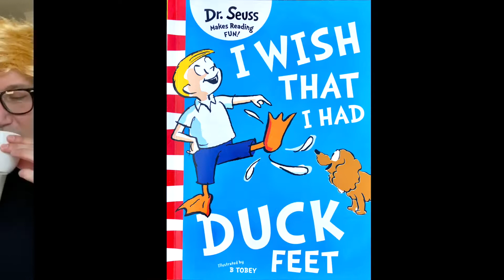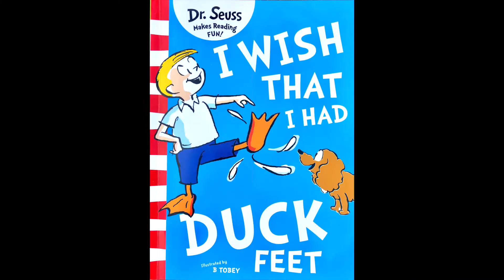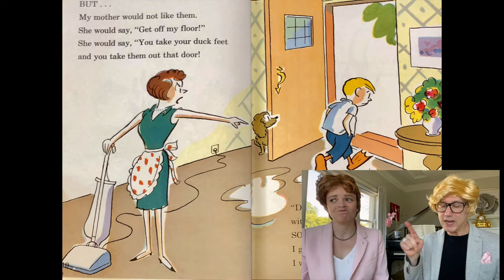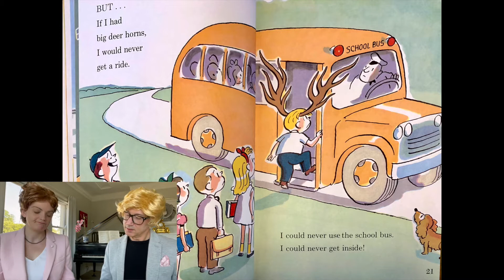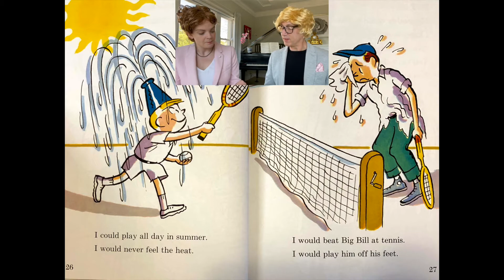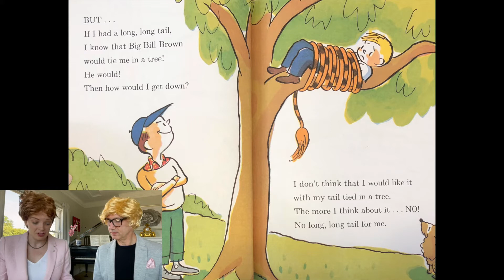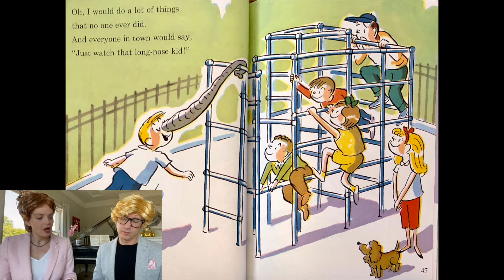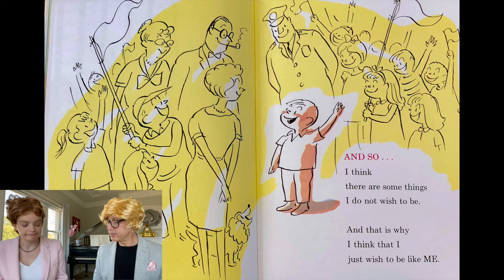I Wish That I Had Duck Feet By Dr Seuss - read aloud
BOOK LOOK NOOK - is a channel dedicated to reading children's books in fun and interesting accents and characters.

In episode 1, we present DrSeuss's short children's story, I Wish That I Had Duck Feet. Narrated by Charlotte and Martin. Read in British accent. If you like stories like Green Eggs and Ham, or Wacky Wednesday, then this book is guaranteed to make you smile.

Please support the creators of this wonderful story: the author, illustrator and publisher by making sure you purchase your own copy of this book for your home use and to treasure in your personal library. Nothing beats holding a book and the joy of finding out what is on the next page as you turn it.